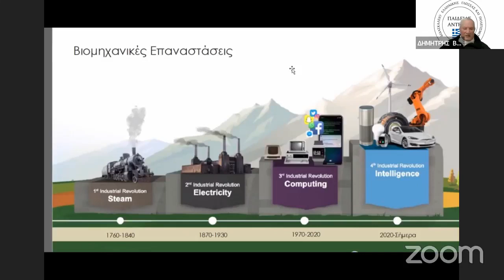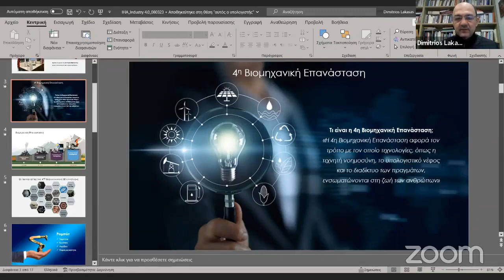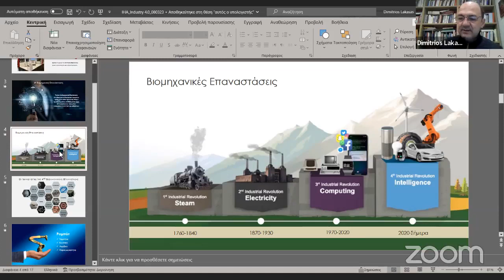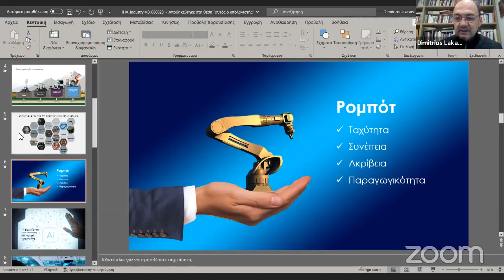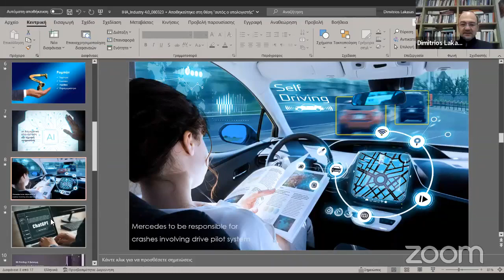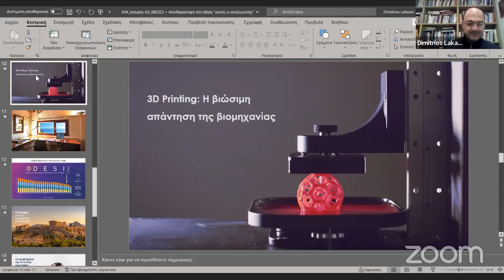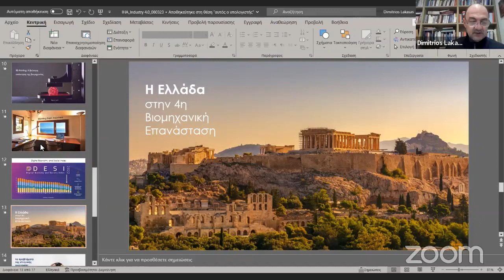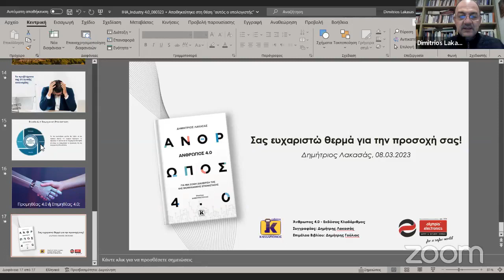"ΑΝΘΡΩΠΟΣ 4.0"Δημήτρης Λακασάς: Συντονιστής Δημήτρης Βόγγολης